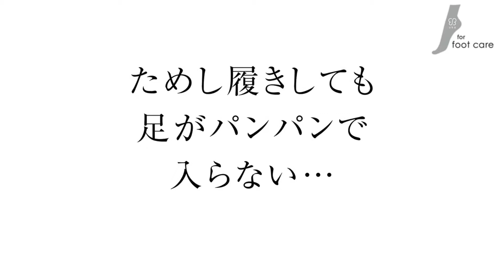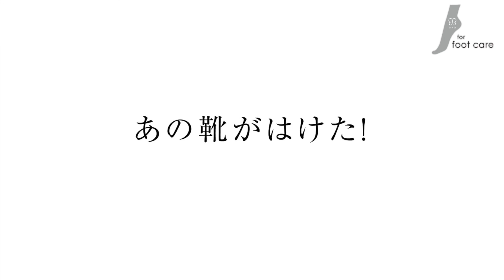uka for foot care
はきたい靴の はける足へ

uka for foot careでは、素敵な靴をより快適にはいていただくためのフットケアメニューを種類豊富に取り揃えました。巻き爪やささくれなどのトラブルやご自身ではケアしづらい足のお悩みにも、ukaならではの丁寧なケアでお応えします。
お買い物の途中やお仕事帰りには、気軽にご利用いただけるトリートメントやリフレクソロジーのショートメニューでリラックスのひとときを。 もちろん色塗りやデザインだって。季節や機会に合わせて上品で洗練されたネイルデザインからお選びいただけます。 かぼちゃの馬車をイメージしたフットケアブースで受ける施術は、まさにシンデレラの気分。
フット・ハンドのトラブルはお気軽にご相談ください。